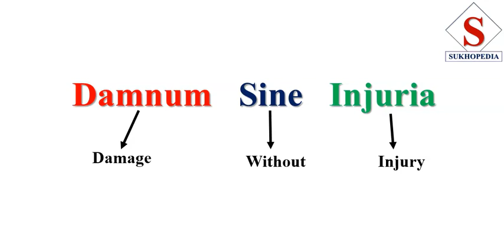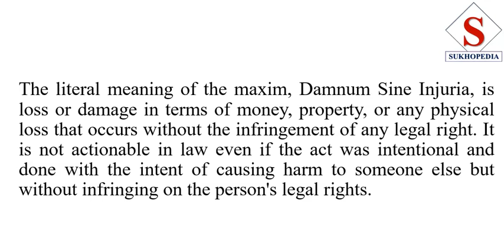Damnum Sine Injuria | बिना क्षति के हानि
Damnum Sine Injuria (Damage without Injury) बिना क्षति के हानि